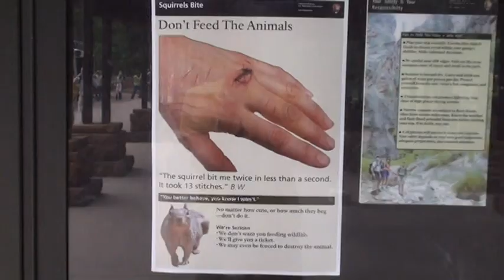Dag 15 3 Riverside Walk, Zion NP, Utah VS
We vervolgen de Scenic Drive door Zion en maken een 2e
tussenstop bij de Temple of Sinawava. Hier start de Riverside
Walk. Dit is een wandeling van 1.5 uur naar de beroemde Narrows.
We besluiten, op aanraden van onze reisleider deze over te slaan
en kiezen voor de Emerald Pool Trail. We nemen hier alleen wat
foto's van de Virgin River. In dit gedeelte van het park komen
levensgevaarlijke eekhoorns voor.